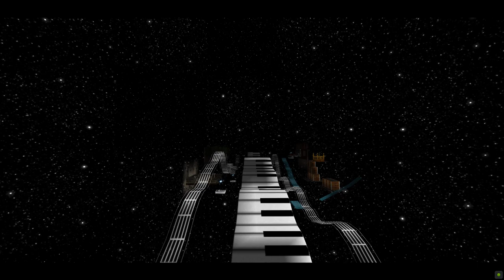Tomb Raider: Les Sons de la Nuit (Walkthrough)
Story: Lara started from herself to playing Piano and borrowed from a good friend a Sheet for the Song "Les Sons de la Nuit". Since she practiced this song she always dreamed the same dream every night, where she walked on a huge Piano Board, saw facettes of her home and heard the song in the Background. "Les Sons de la Nuit" is French for "The Sounds of the Night".

A special Thank You to Jenny who voiced Lara Croft this time.

Have fun with my level and I wish you a Merry Christmas! :)
Here's link to download it: